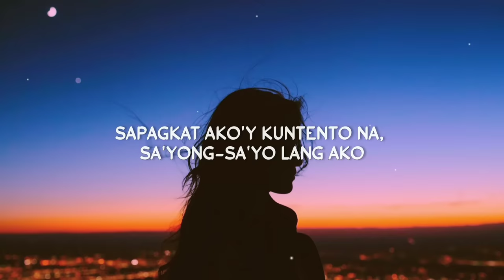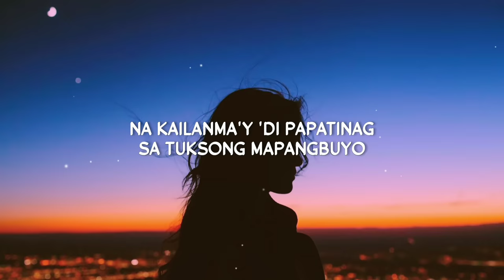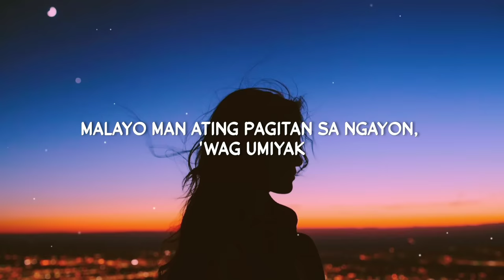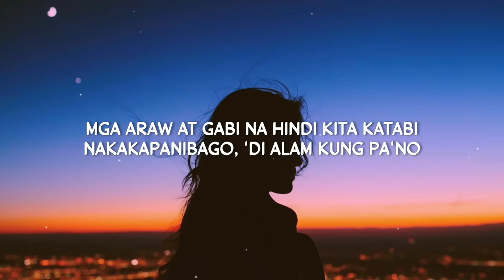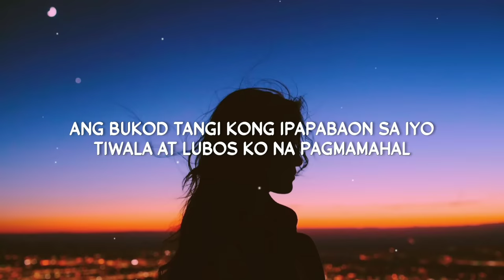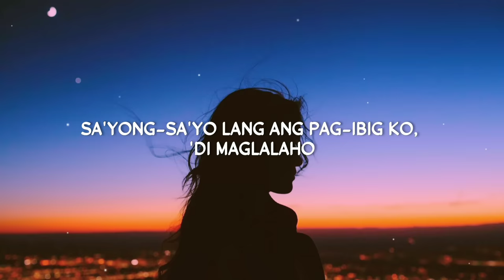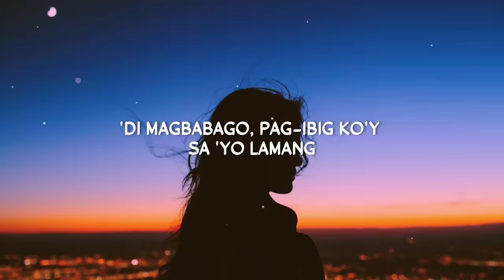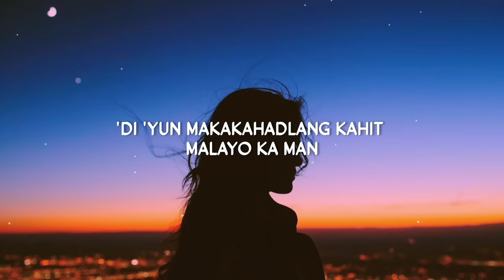Malayo Ka Man - Jr Crown, Kath, Cyclone & Young Weezy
"Malayo Ka Man"
Jr Crown, Kath, Cyclone & Young Weezy

Malayo ka man, mahal, lagi mong tandaan
'Di magbabago, pag-ibig ko'y sa 'yo lamang
Magtiwala ka lang, tawid-dagat man ang pagitan nating dalawa
'Di 'yun makakahadlang kahit malayo ka man

Mahal, kamusta ka na?
Mag-iingat ka palagi, 'wag kang mag-alala
'Di man kita makasama ngayon pero hindi 'yun rason
Para ako ay maghanap pa ng iba
Sapagkat ako'y kuntento na, sa'yong-sa'yo lang ako
Ikaw ang kukumpleto sa mundo ko at bumuo
Kaya wala ng dahilan para ako'y magloko pa
Sa babaeng na naging kabiyak na ng buhay ko kaya

Magtiwala ka lang, lagi mong tatandaan
Walang pagitan ang maari sa ating makahadlang
Kahit malayo ka man, makakaasang
Hanggang dulo, 'di ka papalitan

Kaya mahal, magtiwala ka lang
'Di magbabago, pag-ibig ko'y sayo lang kahit malayo ka man

Dalawang puso ang pinana subalit pinaglayo
Baka upang pagtibayin nang hindi na mabigo
Hawak-kamay na kinapitan ang pangakong binuo
Na kailanma'y 'di papatinag sa tuksong mapangbuyo
Mapaglaro si Bathala, susubukin ang tatag
Makasiguro lang na tayong dalawa ay tinadhana
Kakayanin ang lahat, mapatunayan lang
Pagmamahal ko lagi sa 'yo ay tapat

Malayo man ating pagitan sa ngayon, 'wag umiyak
Sapagkat magkakayakap pang muli, 'yan ang tiyak
Palagi kang inaalala sa'n man dalhin ng yapak
Ng aking mga paa, mananatili ang galak
Ang galak na muli kang mahagkan at halikan
Magkasamang susulitin ang kabilugan ng buwan
Sa aking pagbabalik, sabay nating dudugtungan
Ang ating kuwento ng pag-ibig na ating sinimulan

Mga araw at gabi na hindi kita katabi
Nakakapanibago, 'di alam kung pa'no
Pa'no ko makakayanan na hindi kita kasama
Ang distansiya natin ay napakalayo
Pa'no 'ko makakadayo?
Kung pagitan natin, libo-libo na espasyo
Matagal pa nga siguro na luminaw ang malabo
Na ikaw ay makasama kahit nasa kabila ka mang ibayo

Pero kahit na gano'n pa man
Pakatandaan palagi na andito lang ako
Sa'yo, nag-aantay, nakaabang
Sa muli mong pagbalik kahit malayo man ating pagitan
Ang bukod tangi kong ipapabaon sa iyo
Tiwala at lubos ko na pagmamahal
Libo mang kilometro agwat sa isa't-isa
Sa aking puso ay mananatili pa ring espesyal

Malayo ka man, mahal, lagi mo tandaan

Kahit malayo ka man, 'di magbabago
Sa'yong-sa'yo lang ang pag-ibig ko, 'di maglalaho
Kaya 'wag kang mangamba at 'wag kang mag-alala
'Di ko babaliin ang sumpaan nating dalawa
Maghihintay ako na muling makasama ka